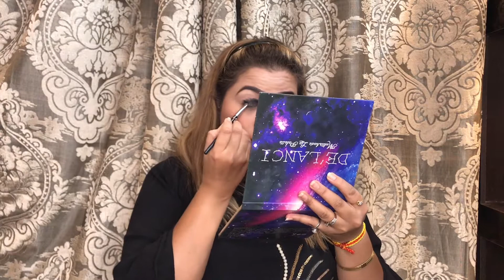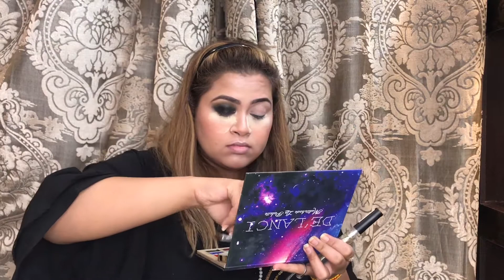GLITTERY SMOKEY EYES | EASY STEP BY STEP TUTORIAL | PRIYANKA ARORA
Hello, Loves

Here’s my “GLITTERY SMOKEY EYES” Makeup Look

XoXo, Priyanka

PRODUCT USED
Face mist @plumgoodness
Moisture @pondsindia
Face oil @tjoritreasures
Primer @lovecolorbar
Foundation @forever52india
Loose powder @hermes
Blusher and highlighter @forever52india
Lip pencil @oriflameindia
Lipstick @forever52india
White liner @nykcosmwtic